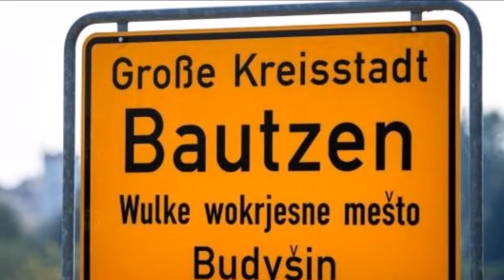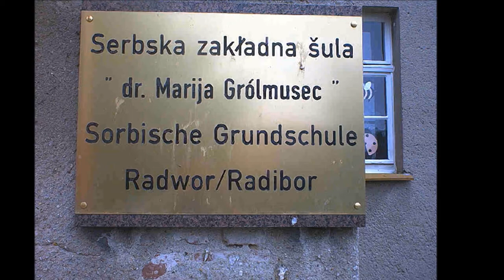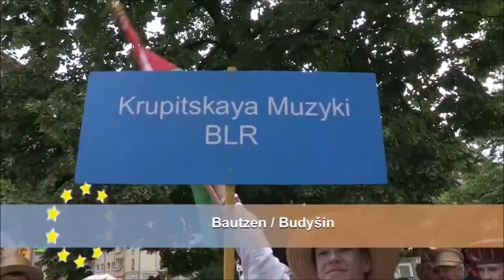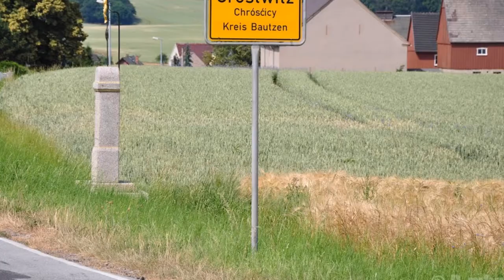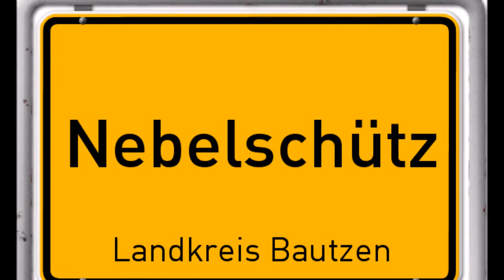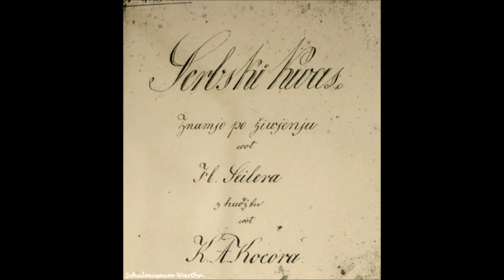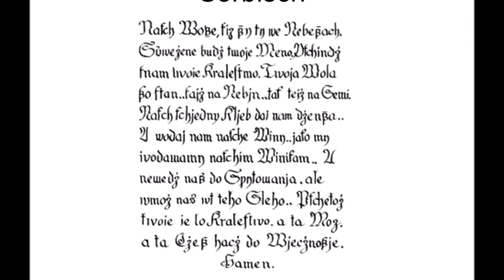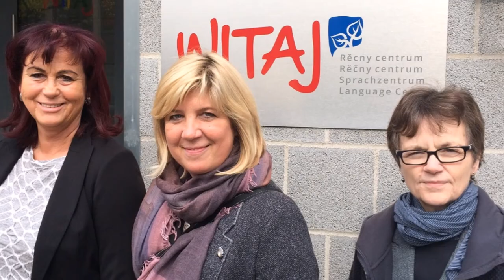Crostwitz * Sorben * Minderheiten * Domowina * Integration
Nationale Minderheiten in Deutschland - Als Sorben in der Heimat verwurzelt

Deutschlandfunk

Als Sorben in der Heimat verwurzelt
Seit über 1.000 Jahren siedelt im Osten Deutschlands, in den heutigen Bundesländern Sachsen und Brandenburg, das westslawische Volk der Sorben. Obwohl sie im 10. Jahrhundert ihre Eigenständigkeit verloren haben, haben sich Sprache, Kultur und Tradition bis heute erhalten. Wie wichtig sind sprachliche und kulturelle Identität in Zeiten der Globalisierung?
Eine Sendung von Eva-Maria Götz und Jürgen Wiebicke (Moderation)
Man schätzt, dass es noch rund 60.000 Menschen gibt, die von sich sagen: Ich bin Sorbe. Doch es werden immer weniger, Sorbisch gilt als bedrohte Sprache. Wie übrigens auch Friesisch und Jütisch in Schleswig-Holstein und wie viele Dialekte im ganzen Bundesgebiet, die nicht als eigene Sprachen gelistet werden, aber das Lebensgefühl und die Heimatverbundenheit der Menschen doch geprägt haben.In den sorbischen Gebieten werden große Anstrengungen unternommen, um Sprache und Kultur zu erhalten. Noch gibt es zweisprachige Kindergärten, Schulen, Gottesdienste und eine politische Interessenvertetung bei Bund und Ländern. Doch wird das reichen?
Live aus Crostwitz in Sachsen
Gesprächsgäste:
• Měrćin Deleńk, Pfarrer der Gemeinde Crostwitz
• David Statnik, Vorsitzender der Domowina, Bautzen
• Christina Bogusz, Direktorin des Sorbischen Museums Bautzen
• Marko Klimann, ehrenamtlicher Bürgermeister von Crostwitz
• Thomas Zschornak, ehrenamtlicher Bürgermeister von Nebelschütz
• Dr. Fabian Kaulfürst, Sprachwissenschaftler, Sorbisches Institut Cottbus
• Schüler und Schülerinnen aus Bautzen und Umgebung